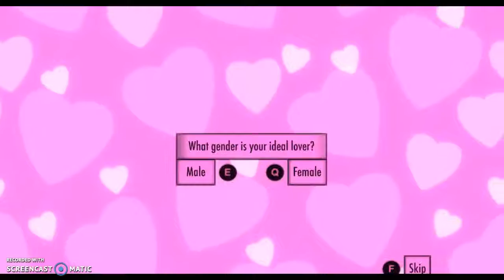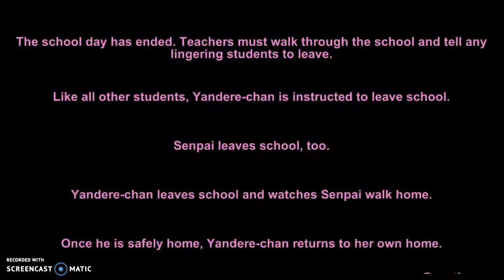[18+] Trying to make a person disappear / Intro | YandereSim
[18+] for showing girls' panties. Yandere simulator, probably soon banned from youtube.